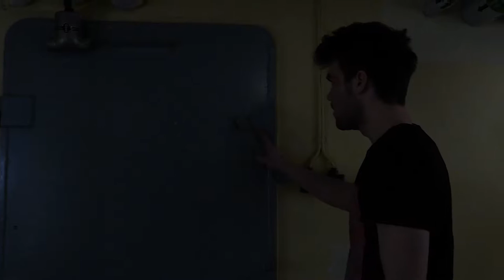Öde - Short Movie